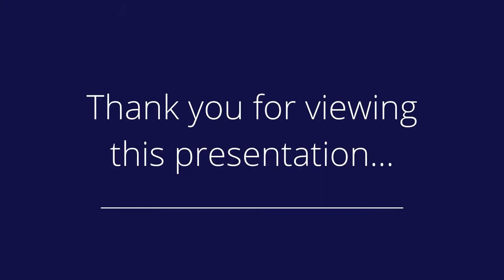508 80th Street, North Bergen, NJ 07047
Presented by: Tarek Hassieb